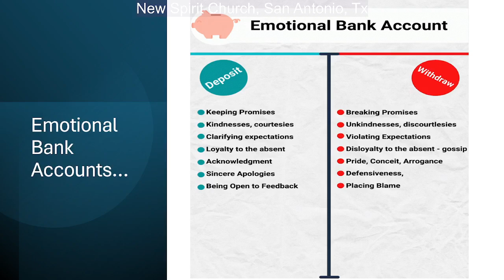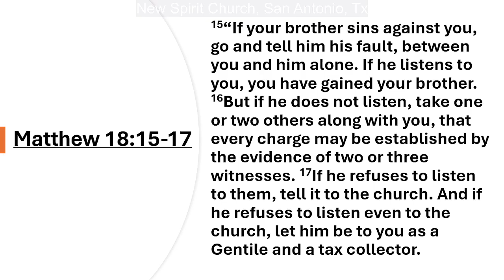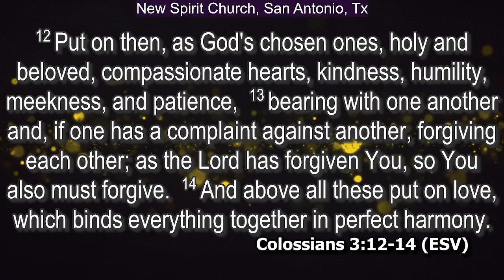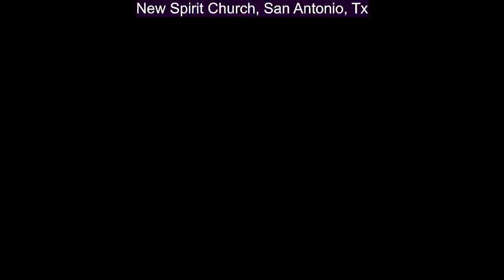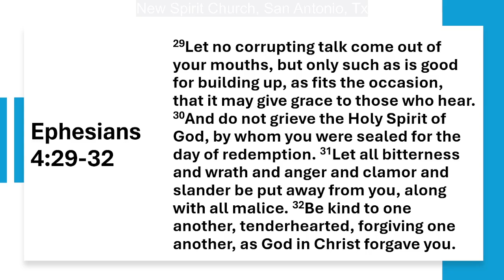Interwoven: Lesson 10 - "Investing in Others" -Dr. E. Valdez (Matthew 18:15-17)